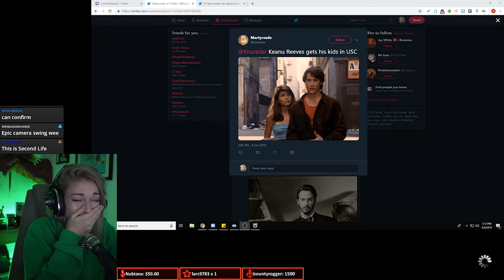HYPERKRUZ 😡 | Kruzadar Stream Highlights #10 | FFXIV